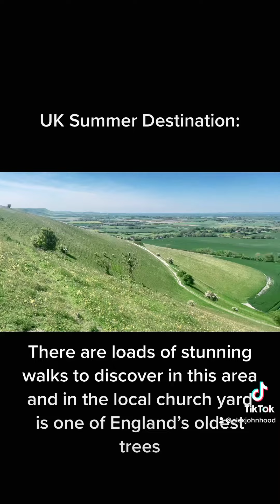The Long Man of Wilmington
Also known as the Wilmington Giant, is 235 feet tall. It was thought to originate from the Iron Age or even Neolithic period. However there are tonnes of myths surrounding the giant.